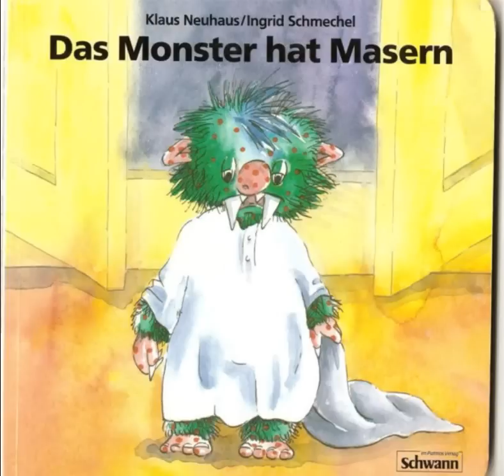Das Monster hat Masern - Lied aus der Sendung mit der Maus - Klaus Neuhaus / Ingrid Schmechel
Spotify-Playlist: This Is Klaus Neuhaus, - alle Rechte - all rights reserved und Ingrid Schmechel - Lied aus der aktuellen CD "Auch Schweine können fliegen", Sauerländer Verlag - siehe homepage neue CD's - Besprechung aus der Zeitschrift Eltern - Ausgabe August 2012 - Kinderliedermacher Klaus Neuhaus - Musikproduktion: Jürgen Lesker